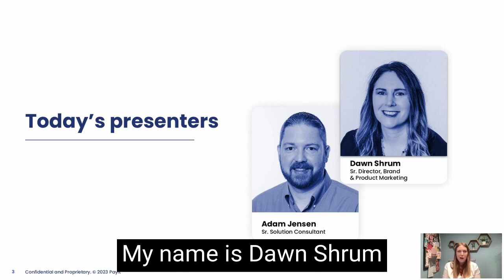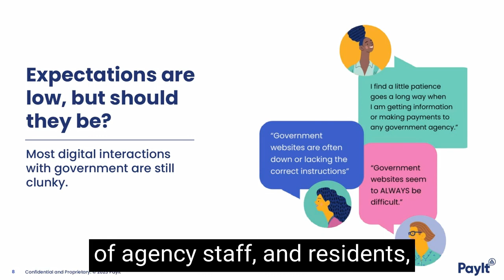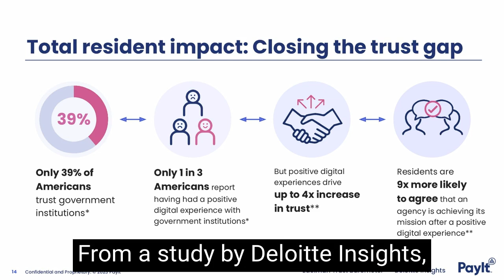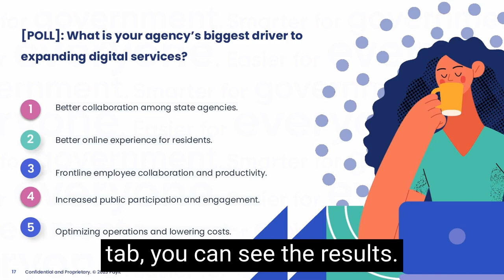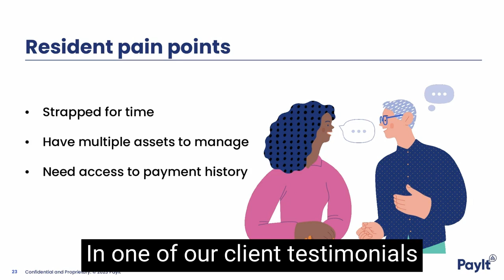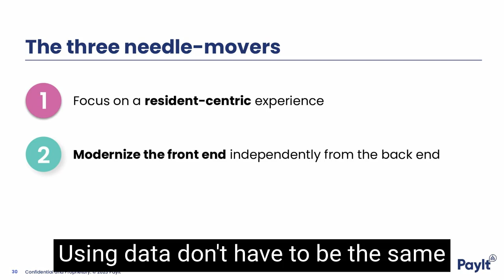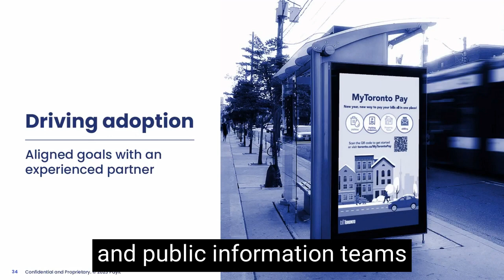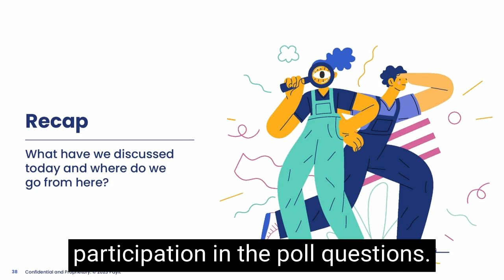On-Demand Webinar | Digitizing Property Tax: Best Practices for Local Government [CC]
Digitizing Property Tax: Best Practices for Local Government
With consumers now accustomed to doing everything with just a few clicks, government departments are setting ambitious goals to improve the resident experience online. It’s good for resident trust and satisfaction, and it’s good for agency efficiency.

From security, to customer experience, to accessibility, there are a number of best practices in digital government. How do they apply to modernized property tax collection? Our webinar explores what makes a best-in-class customer experience for digital property tax.

Webinar attendees will learn:
-What drives residents to channel shift?
 -How can agencies unlock adoption?
-What specific trends for 2023 should be considered as agencies invest in more digital service delivery?
-Real-world results from cities and counties who have been there, done that.

About the Organizer:
PayIt is one-of-a-kind modern resident engagement and digital payment services platform that simplifies doing business with government agencies by consolidating hundreds of services and payments into one connected experience for citizens. PayIt makes doing business with government easy.